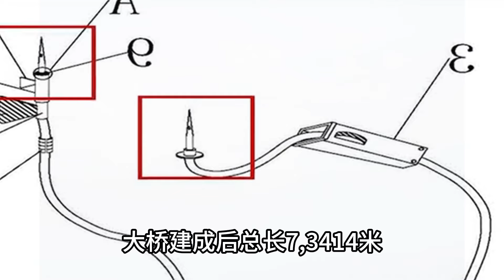中国首创火箭造桥术公开展示！投资6.18亿至今无人超越！现场画面曝光 ！震惊欧美28国！